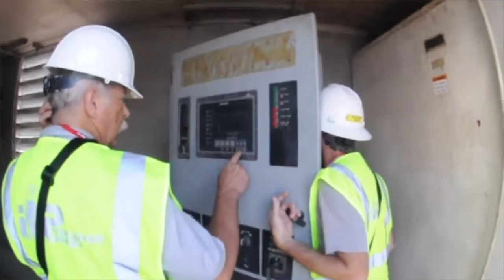Temporary emergency power team exercise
A Temporary Emergency Power Team participate in an interagency Regional Power Mission Exercise (RPME) conducted July 19-21 at the Federal Emergency Management Agency Distribution Center in Atlanta, Georgia.

The newly implemented RPME preps Corps of Engineers PRTs to execute emergency support functions in a field training environment.

The team replicated a temporary emergency power deployment in response to a simulated natural disaster during a three-day training and exercise event. The RPME tested the unit’s ability to execute temporary emergency power operations and shored up readiness before hurricane season intensifies.

U.S. Army Corps of Engineers video by Chelsea Smith